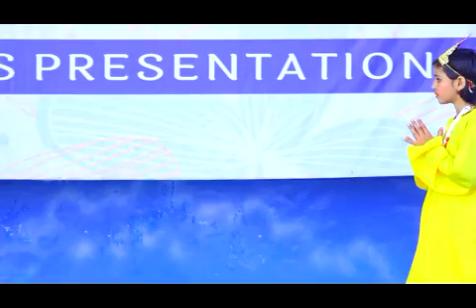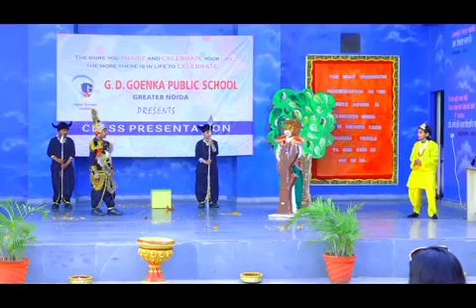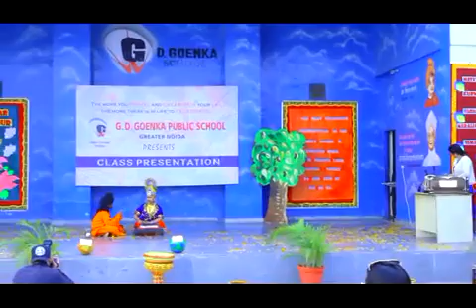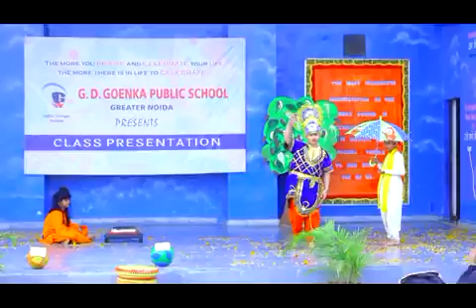Class Presentation part-2